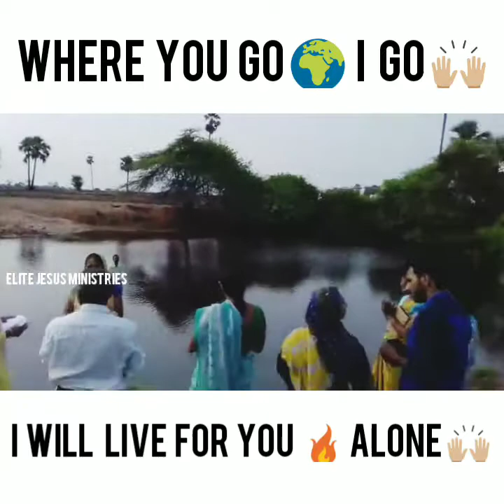Where you go I go lyrics || where you stay I stay || I will live for you alone 🙌🏼🔥Baptism NewLife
Where you go I go || where you stay I stay || I will live for you alone 🙌🏼🔥

Where you go, I'll go
Where you stay, I'll stay
When you move, I'll move

All your ways are good
All your ways are sure
I will trust in you alone
Higher than my side
High above my life

I will follow you
Who you love, I'll love
How you serve I'll serve
If this life I lose, I will follow you

Light unto the world
Light unto my life
I will live for you alone
You're the one I seek
Knowing I will find
All I need in you alone, in you alone

In you there's life everlasting
In you there's freedom for my soul
In you there's joy, unending joy
And I will follow

Credits & Music By: CHRIS TOMLIN